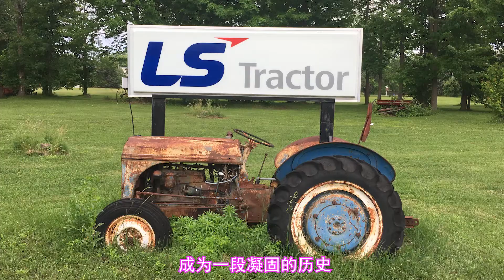051【耐玩拖拉机】在安省的Navan, Ontario. 古董拖拉机展示了民间收藏的久远岁月，以及工业发达的农用机械，以纪念渐行渐远的古董，把Navan小镇翻译成“耐玩", 值得玩味！